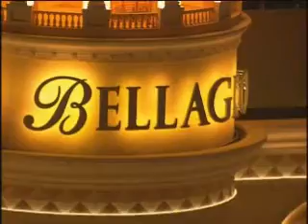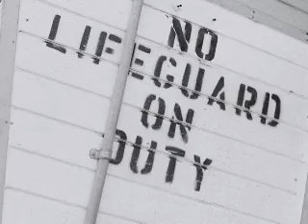Newport Lofts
Experience the NEW vertical las Vegas from your own Newport Loft over looking the world famous Strip and Fremont street experience.